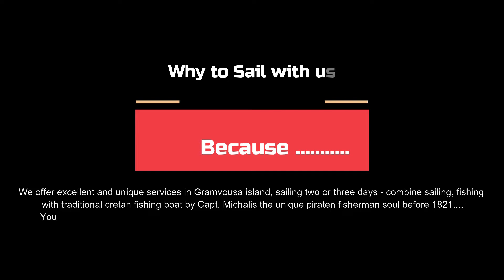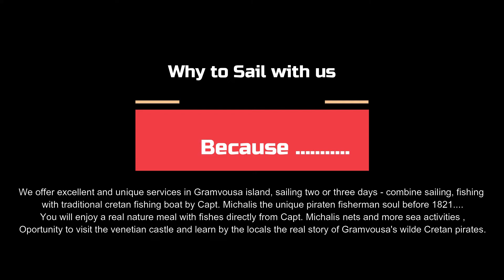Chania Sailing with Pirates